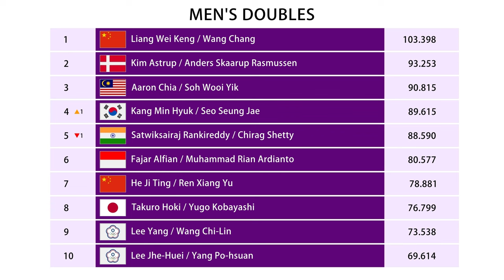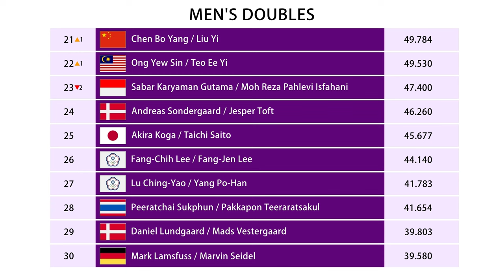Ranking BWF Ganda Putra Setelah Korea Open 2024